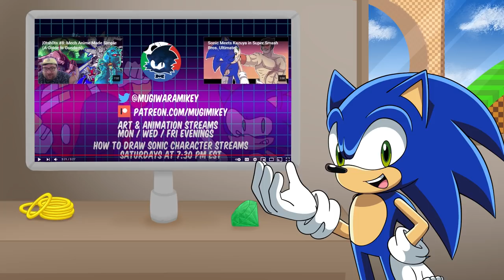SONIC LOVES CHAO GARDENS!! Sonic Reacts Sonic Meets Minecraft Sonic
Fan Mail
FARNBOROUGH
GU14 4JA